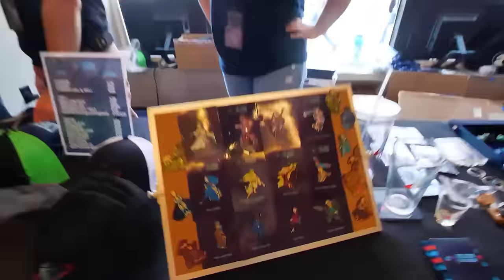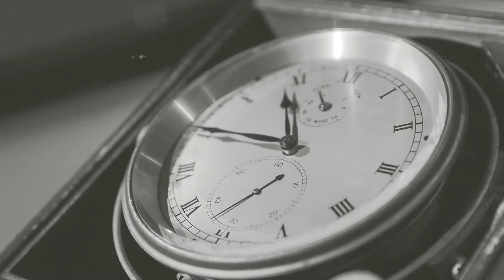Close Encounters of the Bird Kind | The Glass Cannon Podcast C2 E20 | Pathfinder 2E Gatewalkers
A strange omen leads to a break in the case.